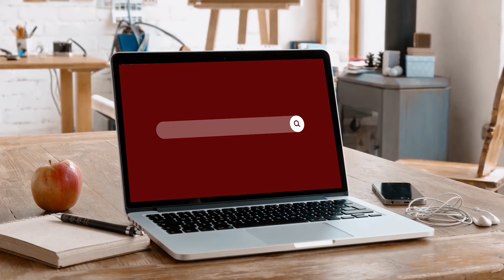Part 01 : Myths in Puranaanooru | Prof. P.Marudhanayagam